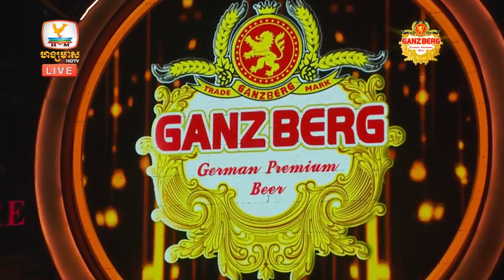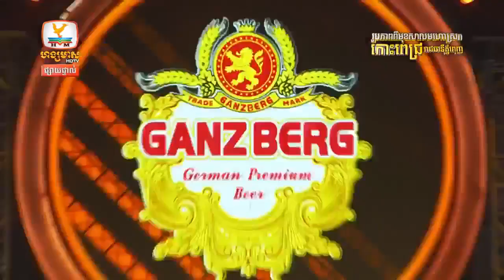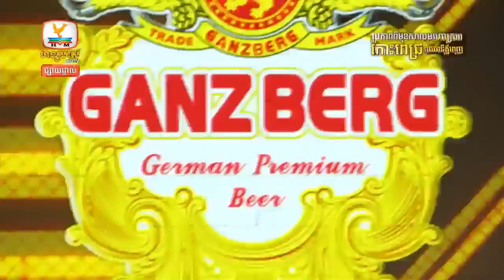នី រតនា, Merry Christmas 2019, តន្ត្រី Ganzberg Uber Christmas 2019 កោះពេជ្រ ហង្សមាស HDTV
សូមរីករាយទស្សនាការផ្សាយផ្ទាល់ការប្រគំតន្ត្រី Ganzberg Uber Christmas 2019 នៅ សាលមហោស្រពកោះពេជ្រ រាជធានីភ្នំពេញនៅលើកញ្ចក់ទូរទស្សន៍ ហង្សមាស HDTV ផេកផ្លូវការ Ganzberg និង ផេក Hang Meas Live 24h ផងដែរ!